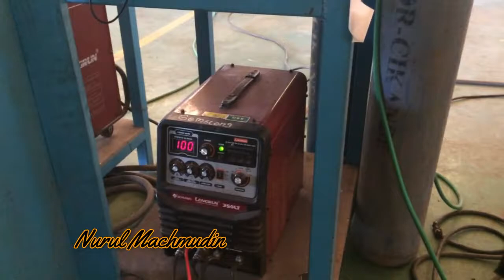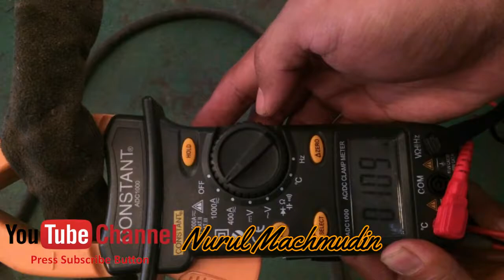Tips Welding l Detail Bagian Gas Tungsten Arc Welding l GTAW l Manual Welding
Gas tungsten arc welding (GTAW) adalah proses las busur yang menggunakan busur antara tungsten elektroda (non konsumsi) dan titik pengelasan. Proses ini digunakan dengan perlindungan gas dan tanpa penerapan tekanan. Proses ini dapat digunakan dengan atau tanpa penambahan filler metal